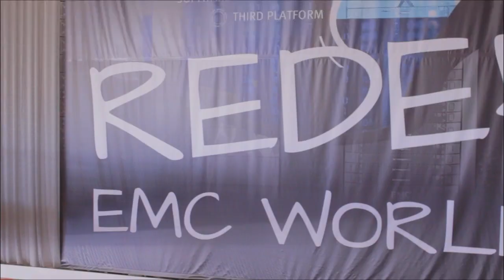Nina Tandon & Stella Low | EMC World 2014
Nina Tandon, EpiBone, and Stella Low, EMC, with John Furrier at EMC World 2014